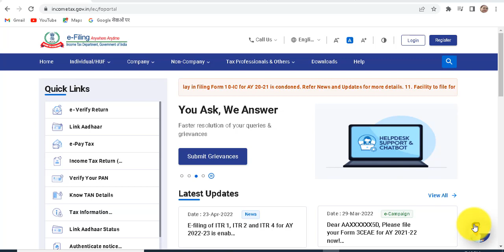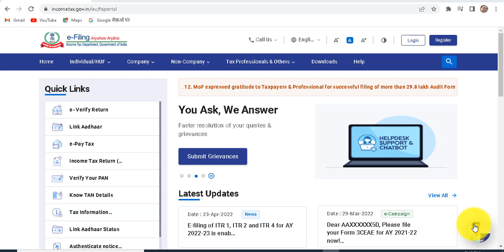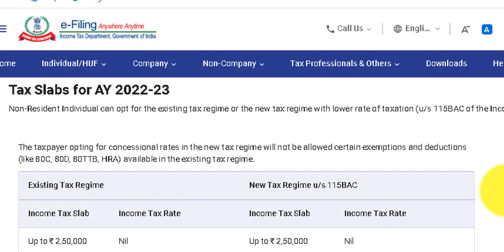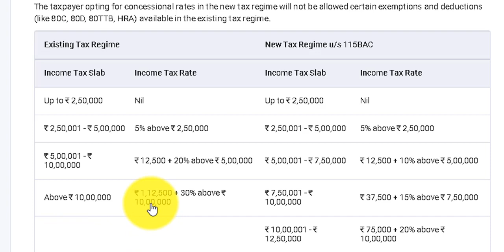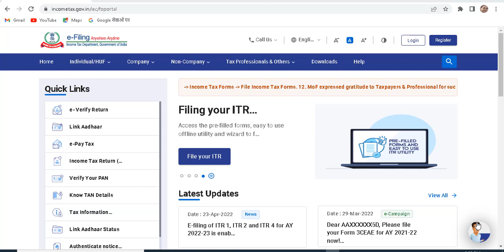Income Tax Slab Rates for NRI Senior Citizens for A.Y 22-23